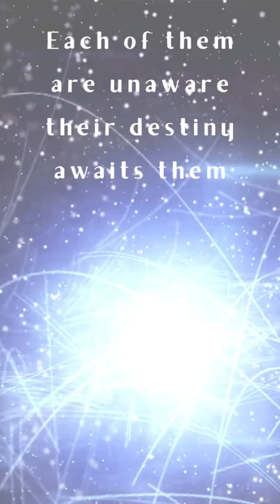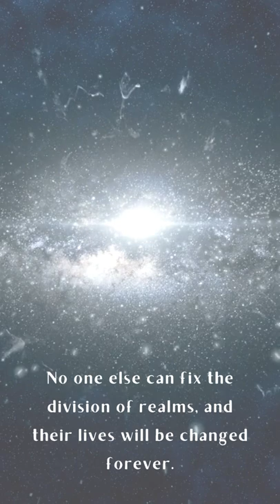Descent from Anwyn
Book trailer for Descent from Anwyn

Alizeh, the girl who carries a storm inside her

Genève, the fae who has had enough

And Trixie, the girl who can see evil.

Zeek is a powerful wizard who finds himself wrapped up in the destiny of all three.

One that carried his son, is now an evil queen. Another is a runaway and the last may be completely insane.

There are realms where magic is real, demons haunt your dreams, and trolls can save the day.

A war is coming that will break the barrier between dimensions. Only these three women have the ability to fix the division of realms, and they will find their lives changed forever.